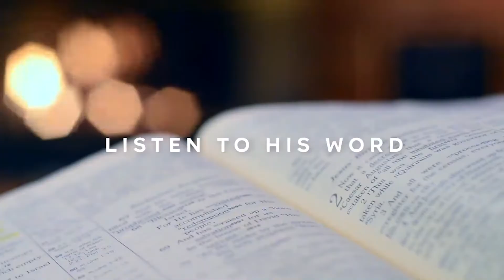A PERSISTENT FAITH